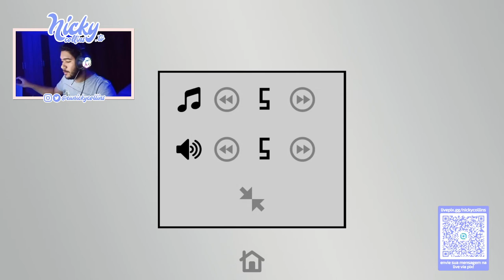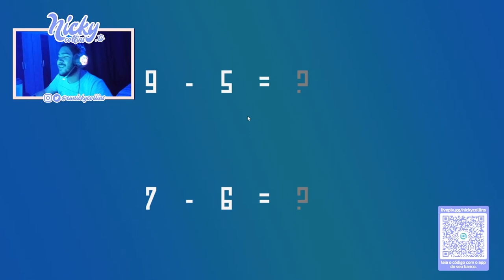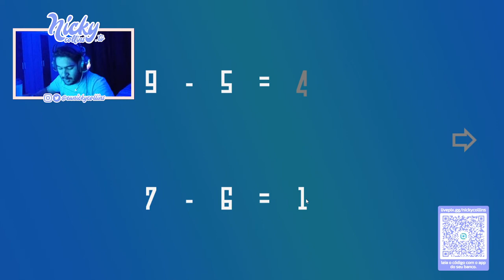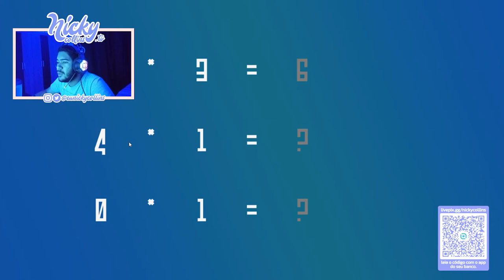MADRUGADA NÃO TEM FIM - FALL GUYS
Oiee bem-vindos ao meu canal! Não se esqueça de se inscrever e deixar o seu like.